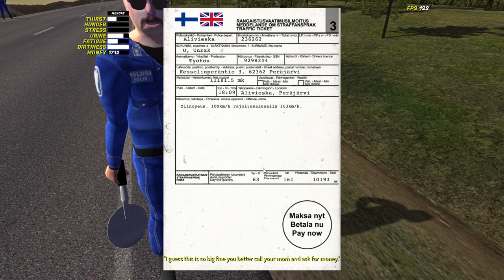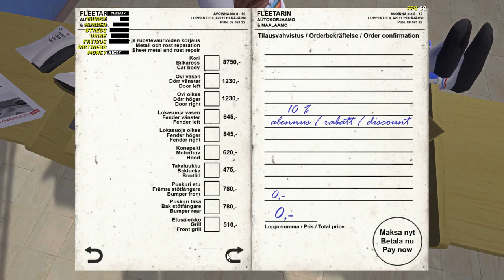My Summer Car #22 -new clutch